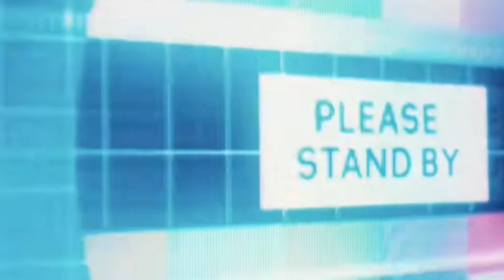TRASH OR PASS-BLACKPINK - DANCE PRACTICE VIDEO REACTION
"'Pop smoke, fivio foreign, stunna gambino, lil tjay, a
boogie, j.I., QUELLY woo, New Jersey, New York, nycdrill,
jersey club, ba youngboy, da baby, lil baby, toosii2x,
Osiris, prophet the artist, elzo bandz, Newark, music
video, bandmanrill, bundles fvg, woo, choo, viral, fyp, tik
tok, explore page, YouTube, silky, Kai cenat, nyc, rap, hip
hop, type beat, jay guwopo, TJ porter, kay flocka ,freshy
Dageneral, woo walk, don q, speak, bandmanrill,
bandmanrill, bandman, bandman, bandman Kevo, new
jersey, link up tuesdays, mcvertt, heartbroken, jersey
club, newark, sharpbounce, tiktok,